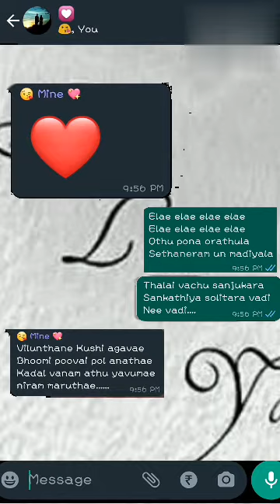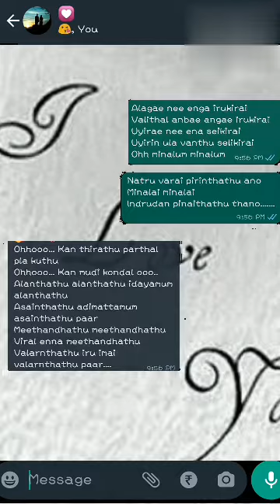Chating video || song mashup || feel status || tamil mixed song